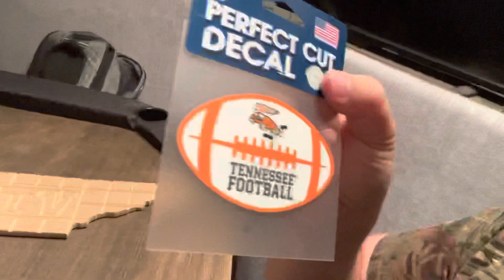Prayers for BVD 🙏🏻